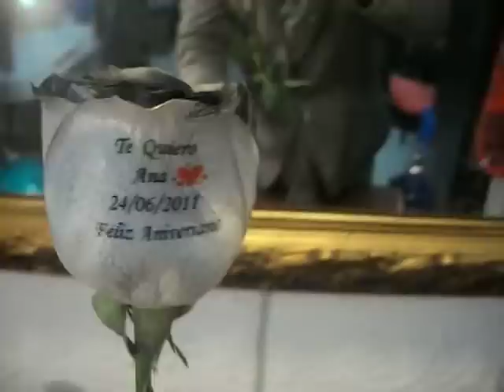Rosa negra a domicilio y tatuada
Rosa negra a domicilio y tatuada en el petalo con lo que quieras, mas